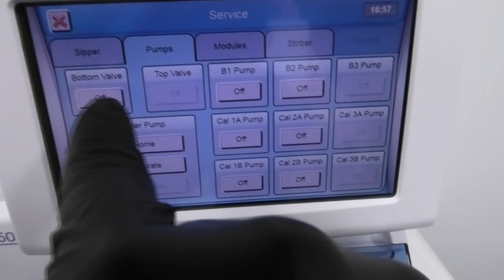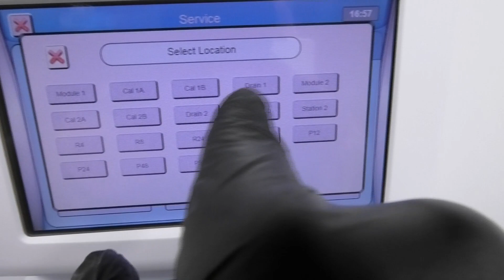Xylem YSI 2950 Biochemistry Analyzer 2950D-1 [BOSTONIND] - 54154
DETAILED INFO AND PHOTOS FOR THIS & SIMILAR ITEMS MAY BE FOUND